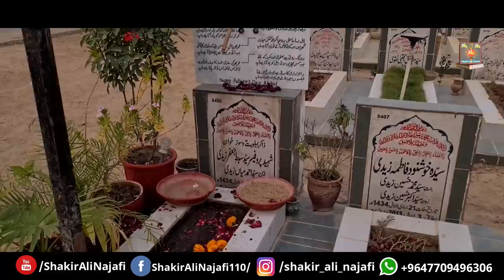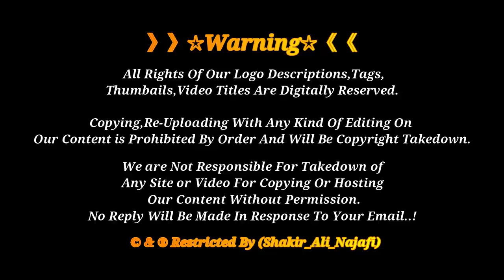Wadi-e-Hussain Graveyard | Karachi Me Momnin O Momnat Ki Akhari AramGah | Karachi Pakistan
Wadi e Hussain 2020  | Karachi K Momnin O Momnat Ki Akhari Aram Gah | Karachi Pakistan.
Wadi-e-Hussain is the largest organized and the first online cemetery in Pakistan, located in the northern part of the coastal city of Karachi on Karachi–Hyderabad Motorway; it is connected to the city by the main highway connecting Karachi with Hyderabad.

》》》》》》☆Warning☆《《《《《《